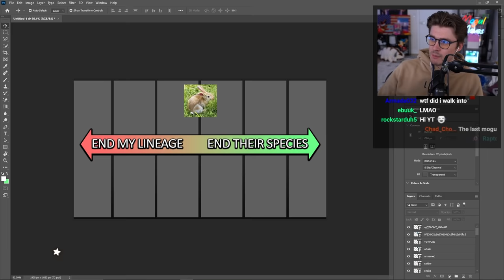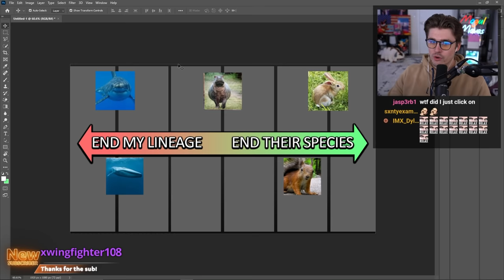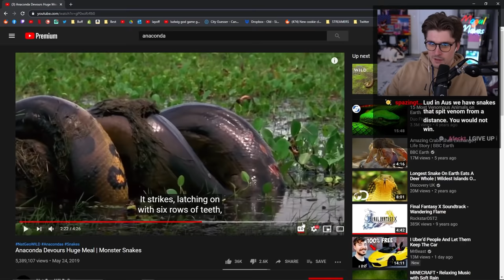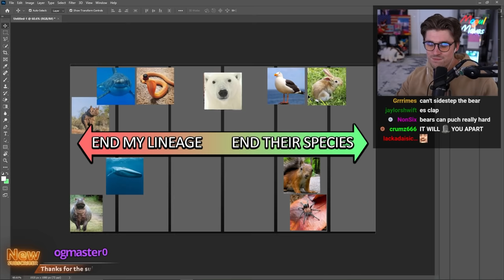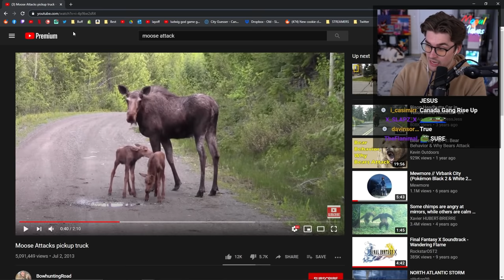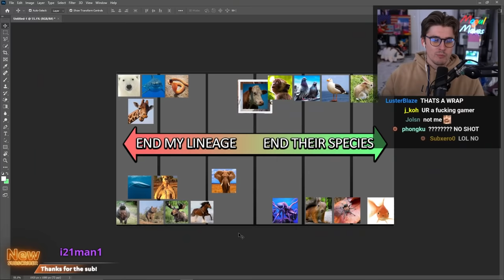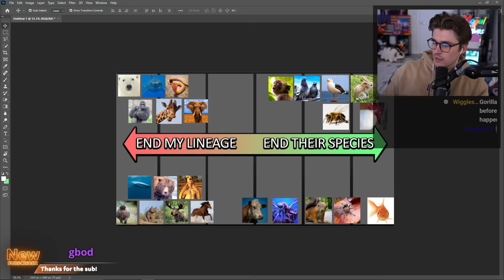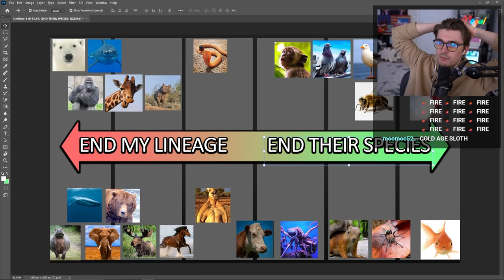Ranking animals I could beat in a fight ft. TierZoo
I ranked how I would do in a fight versus various animals. This list was rated by Tierzoo, the residential expert on animals rankings. This is on the 2020 patch of humans.